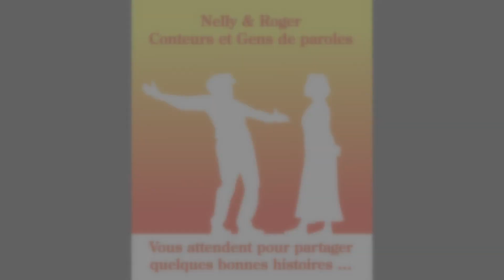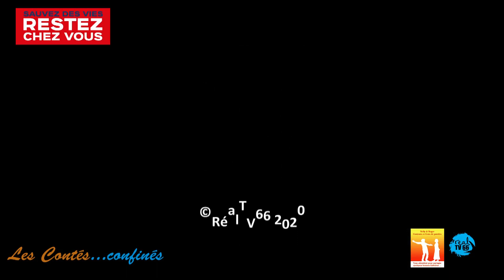02 Contes confinés - Le Puce et le Peu - Gens de Paroles 2020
Deuxième conte confiné. Le pouce et le peu.
Le rencontre avec Nelly et Roger, les Gens de Paroles, association de "conteurs" au Bas Vernet a été sympathique, je leur ai demandé si ce serait été possible de enregistrer des contes et les diffuser sur nôtre chaine, histoire de passer quelques minute ensemble en temps confinés. Ils ont accepté avec joie.

Pour respecter les "distances sociales" nous avons filmé sur la terrasse, la prochaine fois, si la météo le permettra, sera tournée dans le jardin de l'immeuble.
Message pour le public : si vous avez des choses à raconter ou a dire, contactez nous et nous viendrons devant votre domicile pour enregistrer et diffuser votre opinion dans le respect de la loi et de nos valeurs ! (et  les "distances sociales")